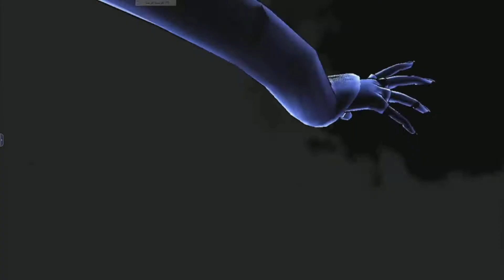KOF ALLSTARS - 2/2 Ending Epic 2 إنهاء ملحمة